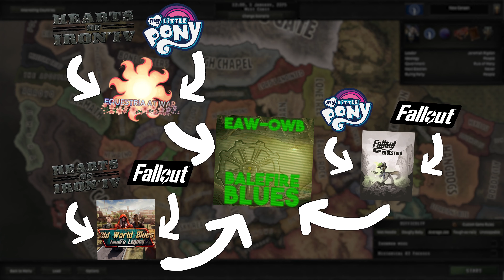Hoi4 Fallout Equestria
Today we play the insane combination of 2 completely different games and a pony cartoon.